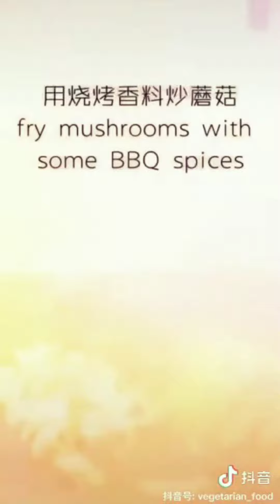Easy recipe pasta with mushrooms and herbs